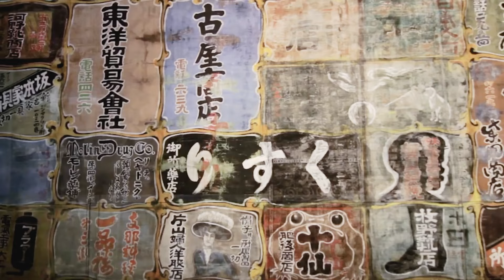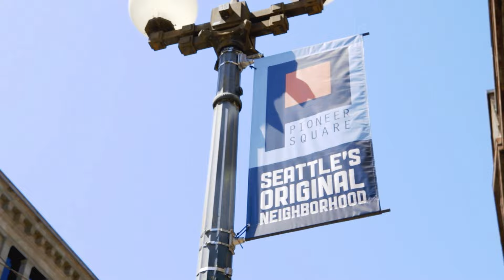SofarSounds DC | Interview with Julie Phan